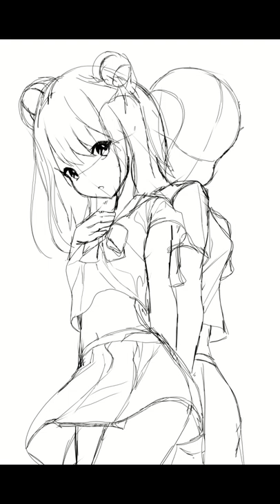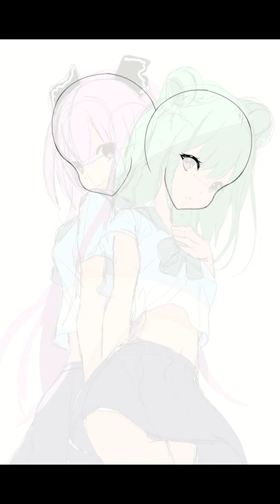[SPEEDPAINT] Rushia Uruha [HOLOLIVE]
A speedpaint I made of Rushia Uruha after the drama. I hate that she has to deal with this. I hope that she is okay after everything and I'm happy that Hololive backed her up!